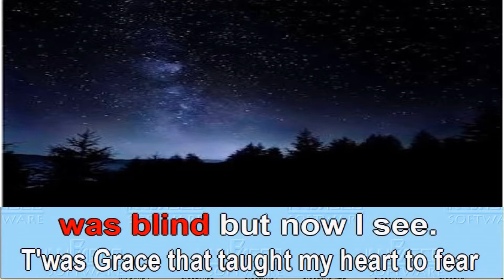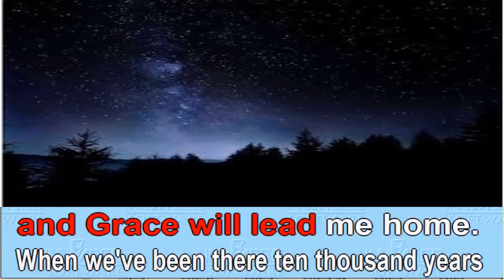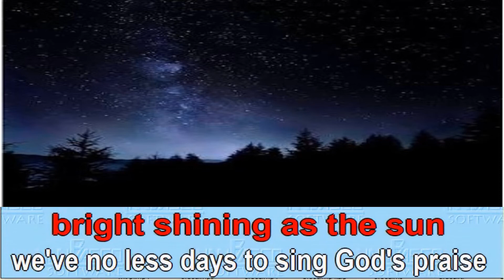Amazing Grace karaoke with lyrics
Written by John Newton 1779. Public domain (no copyright).
Free for subscribers via whatsapp.. Drop name and whatsapp. nr. in comments